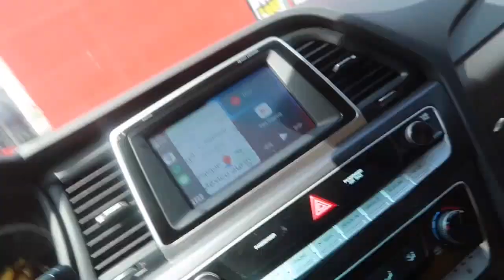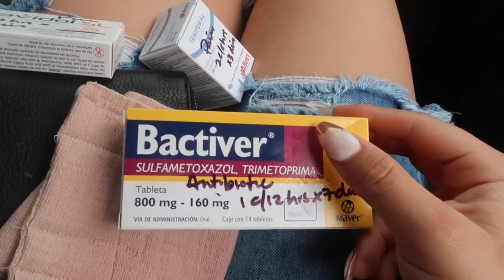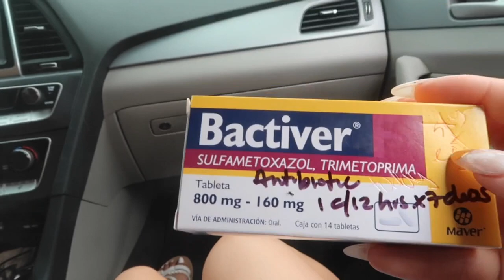CHIN LIPO & jaw contour - EVERYTHING YOU NEED TO KNOW *my experience*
I went to SkinCare Spa in Tijuana and got their package deal: chin lipo + buccal  fat removal + jaw contour. Except I chose to opt out of getting buccal  fat removal. You can find them on Facebook.

Post op massages: @nude_nurture